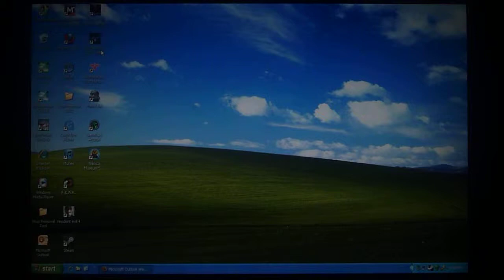Return to Castle Wolfenstein Part 1